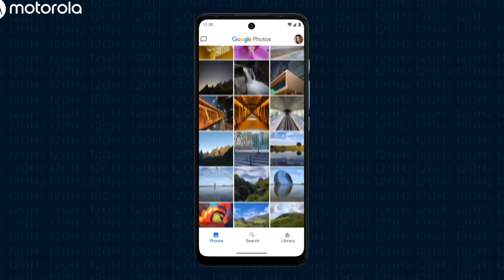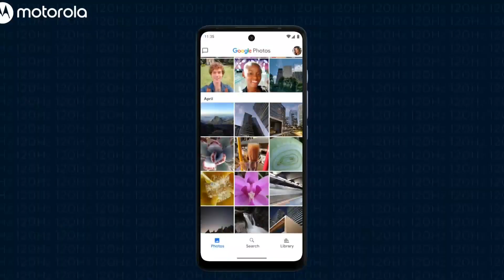Motorola Moto G60, G40 Fusion Cheapest 108mp, Gaming Phone Review in Bangla|Realme Redmi Killer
Moto G60, G40 vs Redmi Note 10pro, 15000 টাকা সেরা কে?

In this video we have discuss the posetive and negetive side of motorola moto g 60, g40 fusion, we have compare specifically between motorola g60 vs redmi note 10pro,
redmi note 10 pro vs realme 8 5g, realme 8 pro vs motorola moto g 60, motorola upcoming phone, motorola edge s etc..

motorola moto g60 vs redmi note 10pro,
redmi note 10pro max vs motoroloa moto g60
moto g60 vs realme 8,
realme 8 pro vs moto g60
motorola new strategy
motorola budget phones
best budget phones under 15000,
best upcoming phones in 15000
redmi k40 series
motorola 5g phones
motorola vs samsung
motorola vs redmi
full review in bangla
trikal tech review